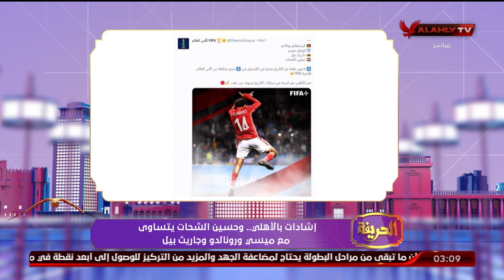ردود فعل عالمية حول مواجهه الاهلى امام ريال مدريد بكأس العالم للاندية